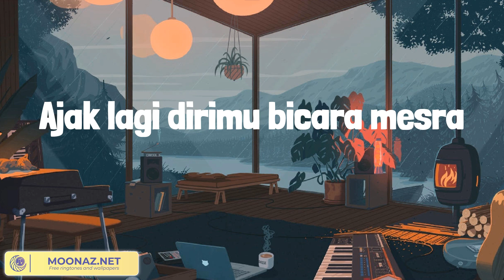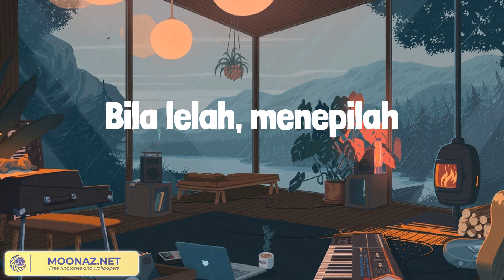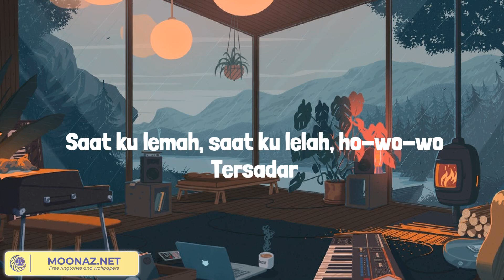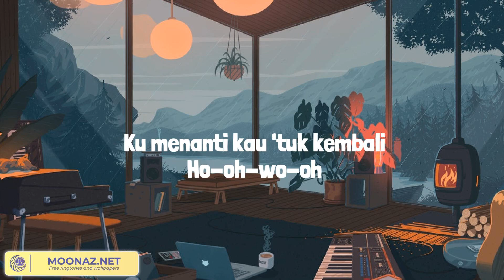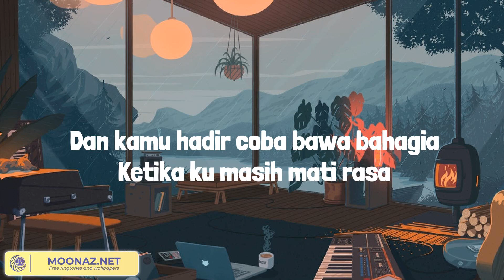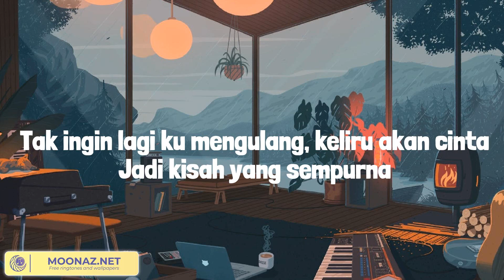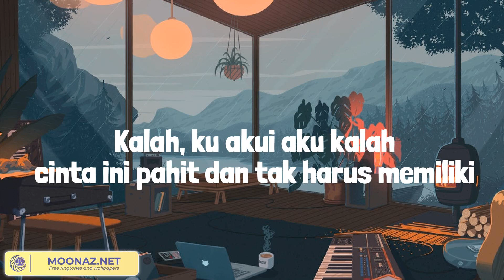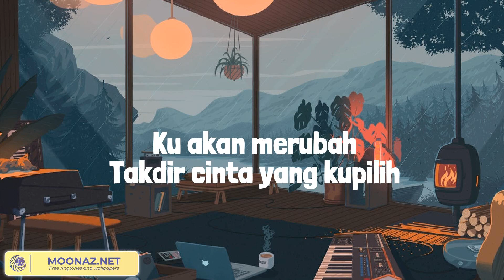Diri - TULUS (Lirik Mix) Tak Ingin Usai, KISAH SEMPURNA, Mesin Waktu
Lirik:
Hari ini
Kau berdamai dengan dirimu sendiri
Kaumaafkan
Semua salahmu ampuni dirimu
Hari ini
Ajak lagi dirimu bicara mesra
Berjujurlah
Pada dirimu, kau bisa percaya
Maafkan semua yang lalu
Ampuni hati kecilmu
Luka, luka, hilanglah luka
Biar tent'ram yang berkuasa
Kau terlalu berharga untuk luka
Katakan pada dirimu
Semua baik-baik saja
Bisikkanlah
Terima kasih pada diri sendiri
Hebat dia
Terus menjagamu dan sayangimu
Suarakan
Bilang padanya, jangan paksakan apa pun
Suarakan
Ingatkan terus aku makna cukup
Biar senyum jadi senjata
Katakan pada dirimu
Semua baik-baik saja
Bila lelah, menepilah
Hayati alur napasmu
Katakan pada dirimu
Semua baik-baik saja
Katakan pada dirimu
Semua baik-baik saja
Semua baik-baik saja